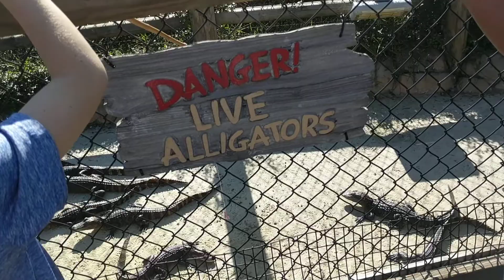January 2, 2020